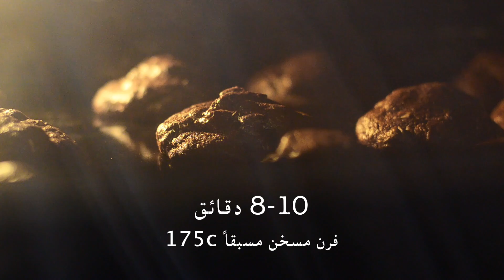كوكيز الشكولاتة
soft and chocolaty!!!